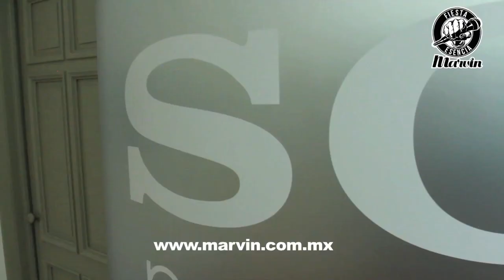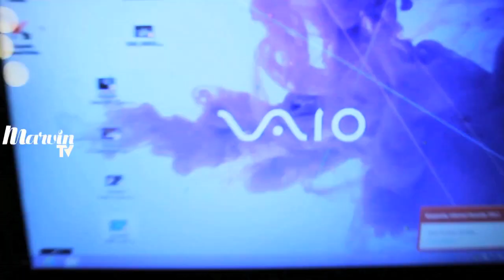Esencia Marvin Sony